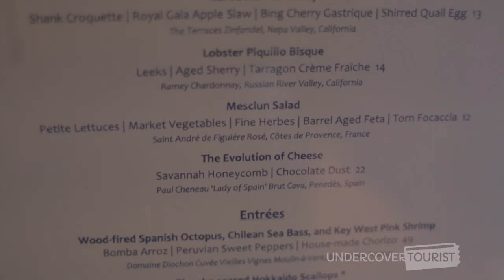Flying Fish Restaurant, Disney's BoardWalk, Walt Disney World Resort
Dine on seafood and prime steaks at the Flying Fish! This fine dining establishment is located at Disney's BoardWalk Entertainment District at Walt Disney World Resort. (0:11)

The recently redesigned restaurant is covered in sophistication and elegance.(0:24) The Flying Fish serves up seafood, steaks, signature cocktails, fine wines and more. (0:40) Take a seat in the dining room or hop in a spot at the bar. (0:59)